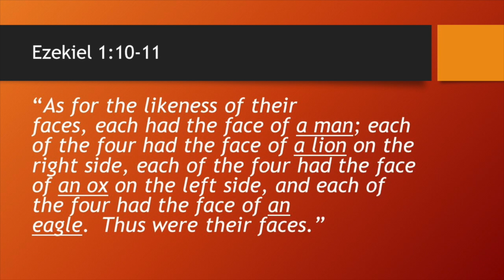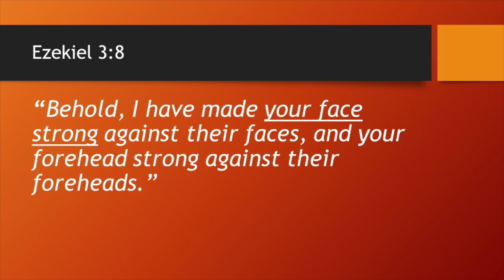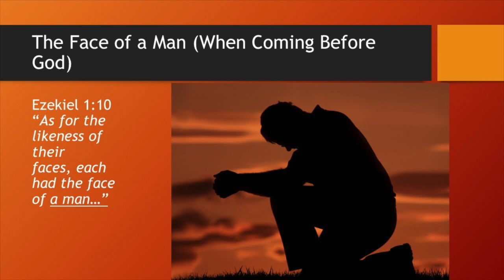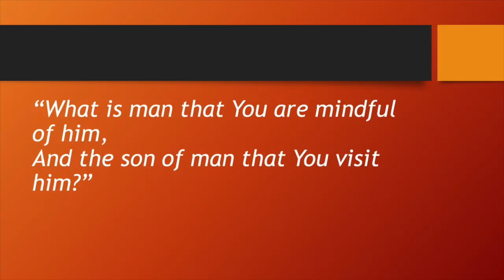The Four Faces of A Believer: The Face of a Man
Ezekiel had a vision where he saw the Four Living creatures carrying the throne of God through the earth.  It is interesting to note that those Four Living Creatures had four faces.  It is also interesting to know that God began to strengthen Ezekiel's face. Could it be that Ezekiel and us should have the same four faces that Ezekiel saw? This video sets the biblical precedent and deals with the first face of a believer.  When we come before the throne we are to have the face of a man in humility.